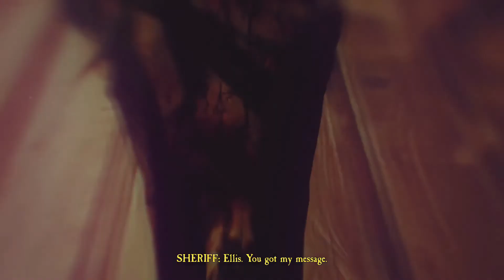JakenIsPlayen: Blair Witch Part 6 | Ellis' backstory: Jess and Bullet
After finding a clue, Ellis has some alone time.

I am on TrueAchievements, just look up my Gamertag, which is The Jaken King.